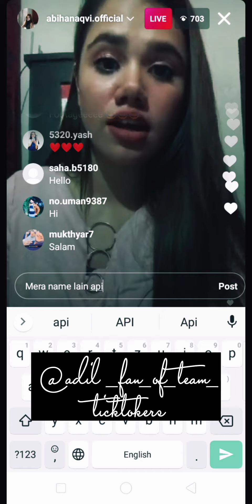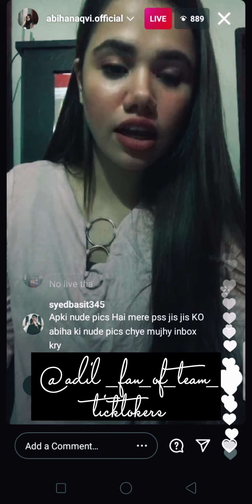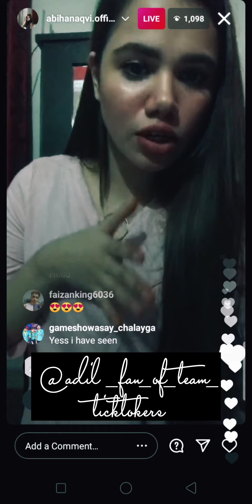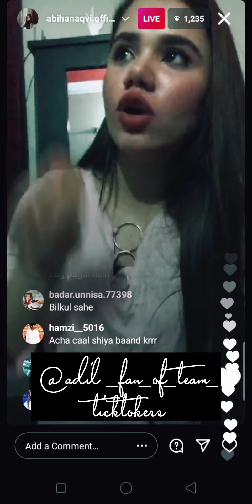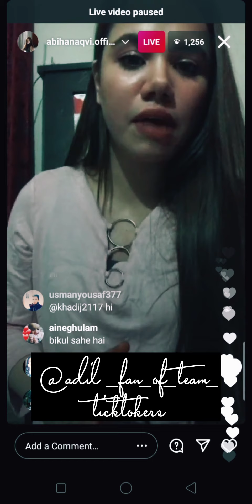Abiha naqvi ny diya Important message poray world ko lazmi dkain 😳abihanaqvi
lazmi dkain ye video pori tho nhi hai but ye ... message sunay k kabil hai